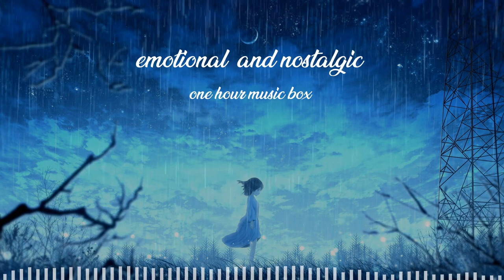[1 hour] Emotional and Nostalgic music box cover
🎧 Emotional and Nostalgic music box cover